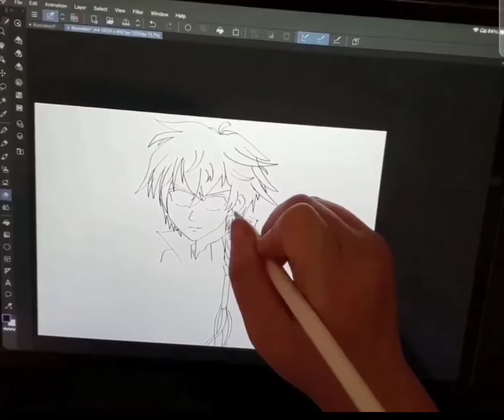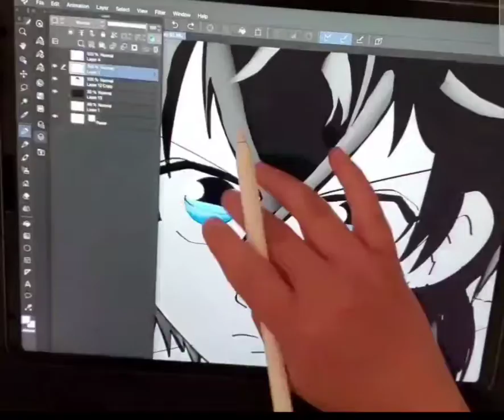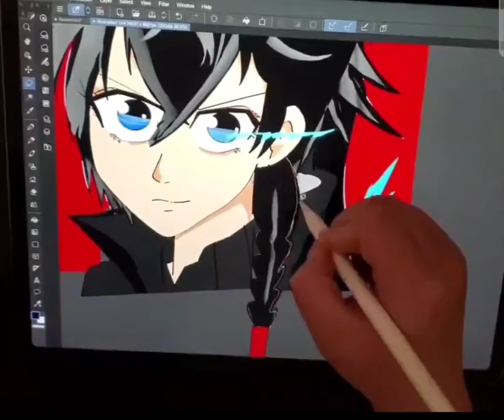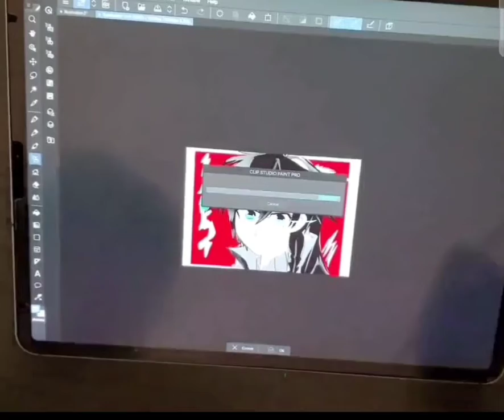creating a new OC Demon Slayer Guy.